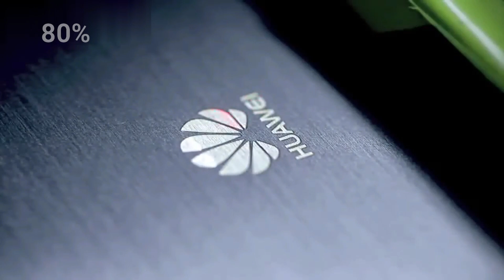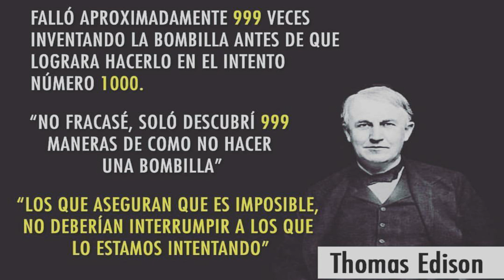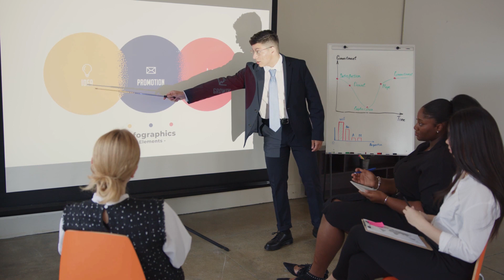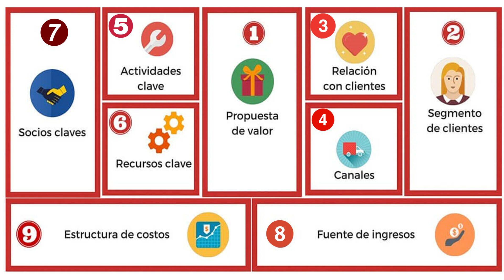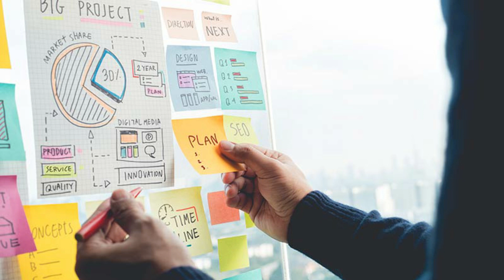Modelo canvas paso a paso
¿Qué es el Modelo Canvas?
 El Modelo Canvas es un modelo que permite visualizar en un sólo documento, la idea de tu modelo de negocio.
 Se compone de 9 apartados, vitales para tu empresa.
  Este modelo funciona como un cuadro con todos los detalles que se necesitan para tener una idea clara y completa de la planificación estratégica de tu empresa.
 Es una de las herramientas más usada por los emprendedores.

Los Elementos Del Modelo Canvas
1. Propuesta De Valor:
 Es el campo que define los objetivos principales del Marketing y constituye la base para desarrollar toda tu estrategia.
 Define qué problemas ayudas a solucionar a tu cliente.
 conversa con tus  stakeholders y con quien toma las decisiones en tu negocio, para delinear los principales objetivos que tienes pensado alcanzar.
 Es importante que en esta fase escojas un solo objetivo específico para llevar a cabo.
 un ejemplo podría ser la venta de queso artesanal para incrementar el fomento de los pequeños emprendedores y de los productos locales.
2. Segmento De Cliente:
 Para crear tu buyer persona es importante hacer una búsqueda basada en datos reales, analizar los comportamientos y las preferencias del público y medir sus acciones.
  para crear tu buyer persona entrevista a tus clientes para llegar a definir tu perfil ideal de manera adecuada y precisa.
 Tienes que acordarte siempre de que tu buyer persona es la representación de tu público ideal, que compra tu producto/servicio porque le soluciona un problema.
3. Relación Con Los Clientes:
 Aquí hay que elegir dónde empieza y acaba tu relación con tu público. ¿Cómo defino las relaciones con mis clientes en el Modelo Canvas?
 reflexiona sobre cuál quieres que sea, esto te permitirá también definir y gestionar el contenido según los diferentes canales de distribución que elegirás en el Modelo Canvas.
4. Canales:
 aprovecha las entrevistas hechas para definir tu buyer persona.
 pregunta directamente a tu público donde busca información, donde se actualiza y por qué, ahí tienes que estar tú.
 ¿Qué canales de distribución tienes que poner en tu Modelo Canvas? Aquí no tienes un máximo.
5. Actividades Clave:
 Este punto es el primero desde el que comenzar la planificación práctica de tu estrategia porque pones negro sobre blanco cómo te vas a mover para llegar a tu objetivo
 Aquí tendrás que definir cuáles son estas actividades.
 piensa siempre en tu propuesta de valor y define la persona que se hace responsable de cada cosa
 Tienes que ser constante y conocer tus posibilidades.
6. Recursos Clave:
 Aquí se definen todas las herramientas  que vas a necesitar para poner en práctica las acciones planteadas hasta ahora.
  Investiga, hay muchas herramientas gratuitas que te permiten poner en práctica tus ideas sin gastarte un dineral.
 Acuérdate de que los recursos pueden ser físicos, económicos, humanos o intelectuales.
 selecciona cuáles serán las herramientas para cada fase y acción. Un buen aliado puede ser Google, que te permite medir unos comportamientos de tu público.
7. Asociaciones Clave:
 ¡Apunta tus socios claves en tu Modelo Canvas! Enumera todos los agentes con los que necesitas trabajar para hacer que todo funcione.
 Aquí tienes que poner todos los que no son responsables directos de tu estrategia, pero tienen un papel relevante en tu logro.
 Se recomienda segmentar
8. Fuentes De Ingresos:
 Tienes que tener súper claro cómo vas a ganar dinero para sostener todos tu planes.

9. Estructura De Costes:
 Aquí tienes que poner por escrito todos tus costos.
 Se recomienda  intentar dividirlos. Fijos y variables o costes online y offline, elige según tu comodidad y organización.

Quienes somos: Ofrecemos el Carnet de manipulación de alimentos, curso de BPM y capacitación especializada en la industria alimentaria, asesorías técnicas en toda la tramitología de legalización alimentaria ante el Invima y elaboración del plan de saneamiento básico.

Si necesitas asesoría especializada en la industria de alimentos, capacitación de alto impacto y carnet de manipulación de alimentos, contáctenos